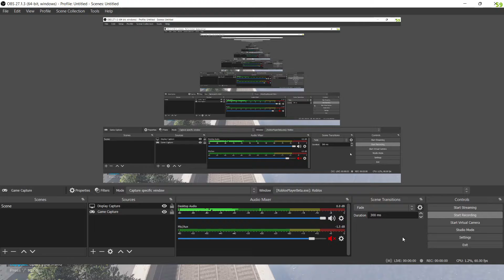Roblox Frontlines gameplay RTX 3060 Ryzen 9 16gb ram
Roblox Frontlines Demo Gameplay
Pc specs
* RTX 3060
* Ryzen 9 5000
*16 GB ram
You can play the game here (this game is PC INTESNSIVE and you will need a good pc just to play this game.)